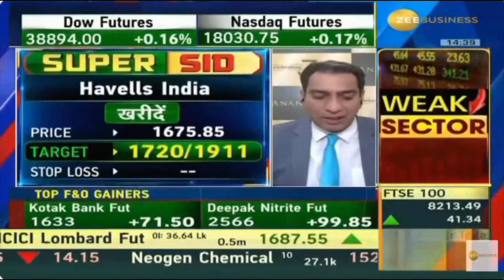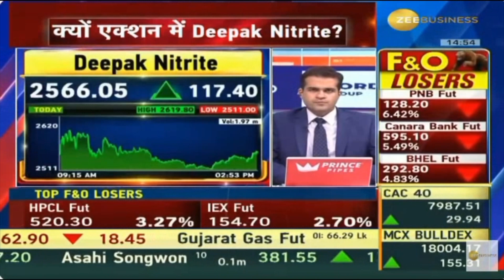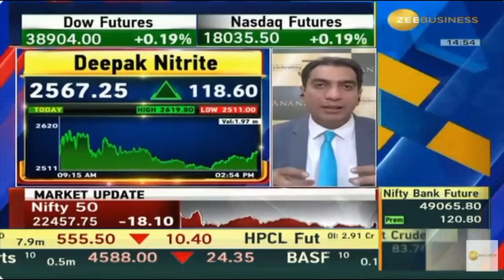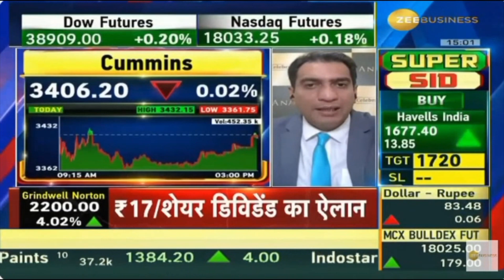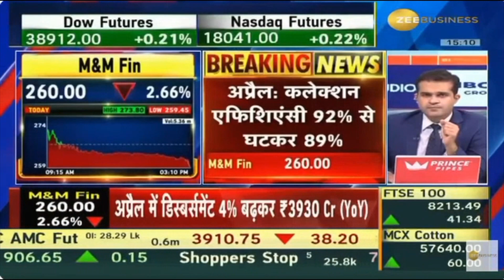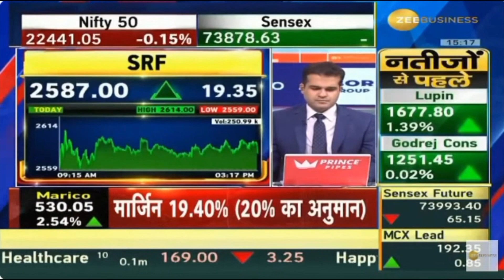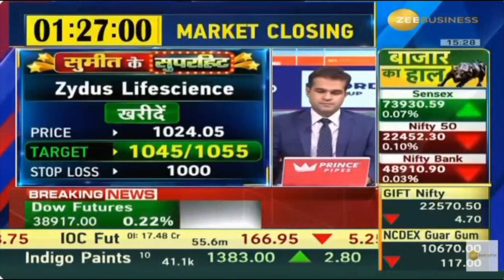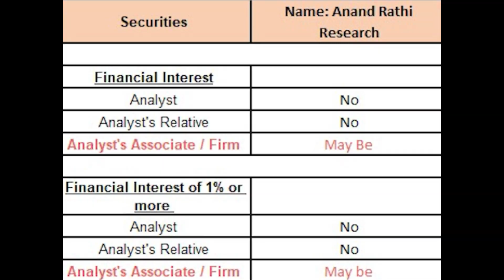Final Trade with Mr. Siddharth Sedani from AnandRathi | 6th May 2024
Dive into the dynamic world of finance with Mr. Siddharth Sedani on Zee Business in this insightful video. Offering a comprehensive market outlook, Mr. Sedani shares valuable advice for investors and unveils strategic stock picks for traders. With his seasoned expertise, he navigates through the current market trends, providing viewers with actionable insights and a holistic understanding of the financial landscape. Tune in to stay ahead of the curve, and make informed decisions, with Mr. Siddharth Sedani's expert analysis.